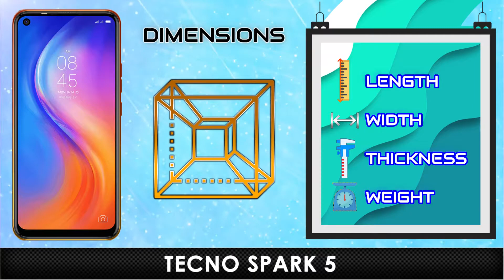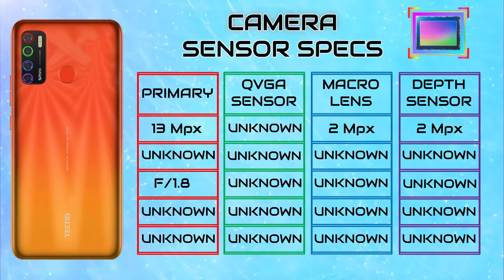Tecno Spark 5 Details Review & Specification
Tecno Spark 5 just got released, so let's see how it performs overall with its new features and specifications! The Tecno Spark 5 seems to packs all the solid features like its predecessor.
Tecno Spark 5 is an entry-level Lower-range performance smartphone for the price below $130, and let's see how it performs at the price and performance ratio.